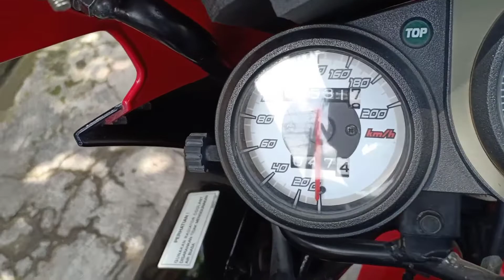Ninja RR Merah Mulussss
Welcome to Rawish Motovlog

Di kesempatan kali ini gue mau share video Motor Ninja 2 Tak yang sudah jadi Legenda di masyarakat, saat ini Ninja 150 RR sudah discountinue dan terakhir di produksi di tahun 2015. Motor Ninja 2Tak ini sudah menjadi incaran para collector dan pecinta kecepatan.
Selamat menyaksikan.